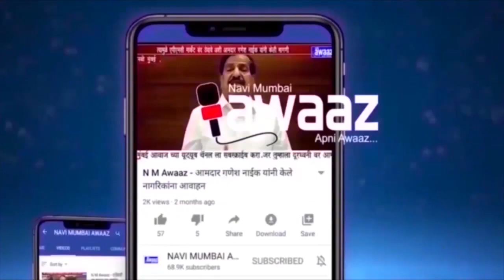माजी नगरसेवक एम के मडवी यांचे धक्कादायक आरोप.